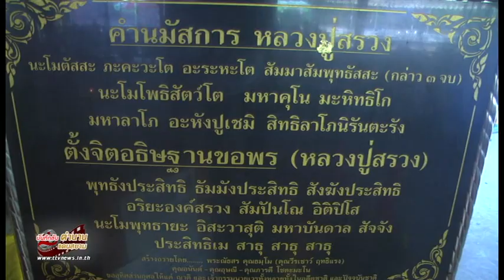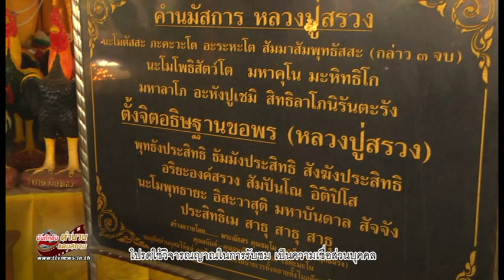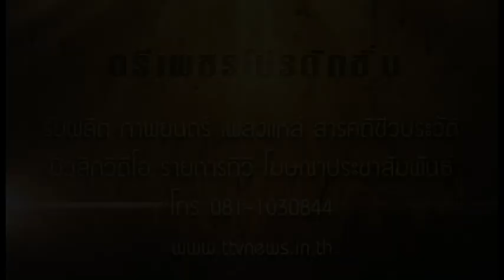ttvnewsonline เกาะติดคลิปสำคัญและคลิปเหตุได้ทุกวัน